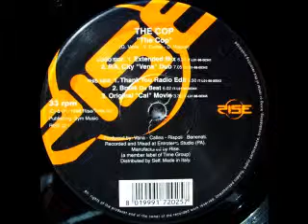The Cop - The Cop (Thank You Radio Edit)